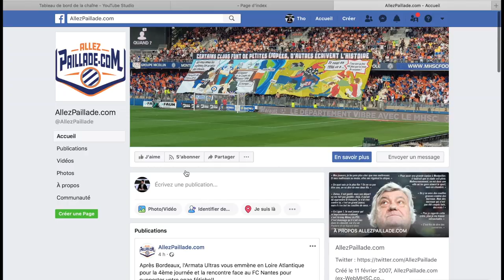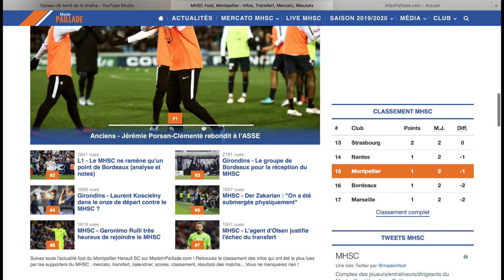Présentation MONTPELLIER Ligue 1 | Saison 2019 - 2020 / Mercato du Club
Voici la présentation complète en vidéo de Montpellier pour la Saison 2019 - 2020 dans cette Ligue 1

Nouvelle série de vidéos pour présenter cette Ligue 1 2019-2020. Au programme : historique, coach, un gros point mercato, les résultats des matchs amicaux, l'équipe-type, les premières recontres du championnat et focus sur un forum de supporters. Place au 6 ème de Ligue 1 l'an dernier : Montpellier.